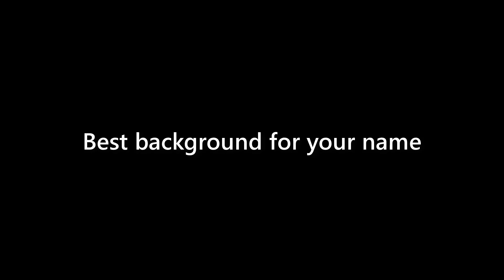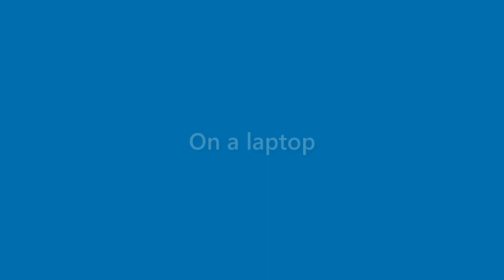Becky Hall - appearance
Name Look - Becky Hall - appearance. In this video we present "Becky Hall" name look and feel in various scenarios.
This video will cover:
How does "Becky Hall" look as a personal letterhead?
How does "Becky Hall" look on a business card?
How does "Becky Hall" look on a computer/laptop screen?
How does "Becky Hall" look with different background colors?
How does "Becky Hall" look with various fonts?